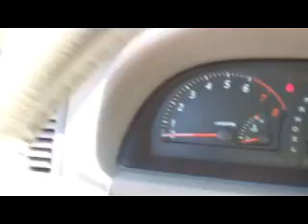2003 Gold Toyota Camry 34,000 Miles 30+MPG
Super clean, leather